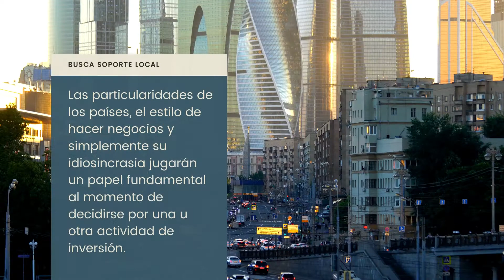Estrategia de inversión en Rusia y la UEEA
La estrategia de inversión en Rusia y los países euroasiáticos es el tema principal de este artículo preparado por el equipo de la Alianza de Comercio Euroasiática.

Emprender el proceso de inversión en un país extranjero es de por sí una tarea complicada y en algunos casos, con ciertos riesgos. Por ello, es importante contar con un equipo que no solo gestione el proceso, sino que lo acompañe en cada una de las etapas argumentando los procedimientos y respondiendo a todas las preguntas.